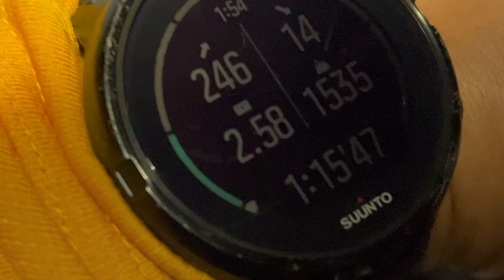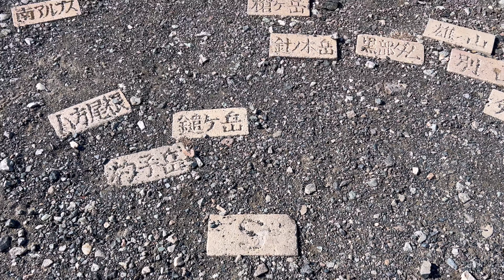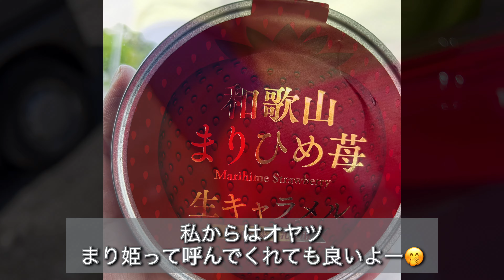#50 北アルプス 白馬岳 主稜 💪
【北アルプス　白馬岳　主稜】

2024年4月28日（日）

０：３０猿倉荘前をスタート
白馬岳主稜ルート
チャレンジしてきました！
スネーク🐍リッジにわくわく
急登続きでも振り返って絶景にうっとり🥰
疲れ知らず、でも翌日腕が筋肉痛🤭
賞味期限切れ寸前のコンディション？
薮や木の枝に苦戦しながらもなんとかクリア！
貴重な経験させていただきました。
ラストの雪庇はあかんかった！
お助けロープをハーネスに繋げる間、ふくらはぎプルプル！
他のお三方は余裕たっぷり、フリーで登頂。
私たちの次のパーティーはテント泊装備の方たち。先頭の方は大きなザックでロープ持って登ってきたよ、凄すぎです！

山頂に7：30
時間あるしせっかくだからと旭岳へ。
大雪渓の下りは軽やかにー♫

大変貴重な経験させていただき感謝です。